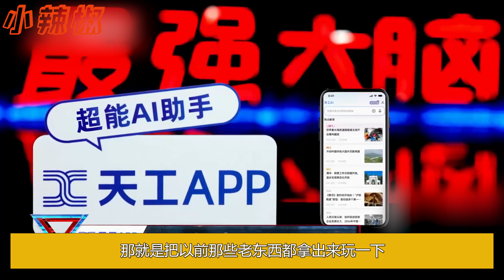張育萌的淘汰，不僅打了水哥的臉，也打了《最強大腦》節目組的臉